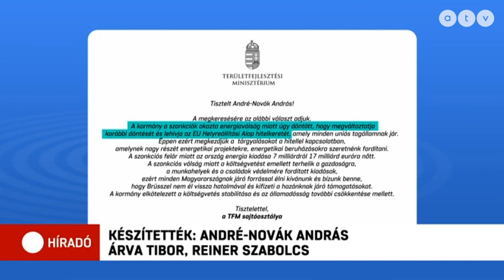Erasmus-ügy: a kormány visszahívja a minisztereket, államtitkárokat az egyetemek kuratóriumaiból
A kormány kész teljesíteni az Európai Unió valamennyi elvárását, hogy végleges megegyezés szülessen, és Magyarország végre hozzájusson a Brüsszeltől remélt összes pénzhez. Ha kell, visszahívják az alapítványi  egyetemek kuratóriumaiból a politikusokat az Erasmus program folytatásáért.